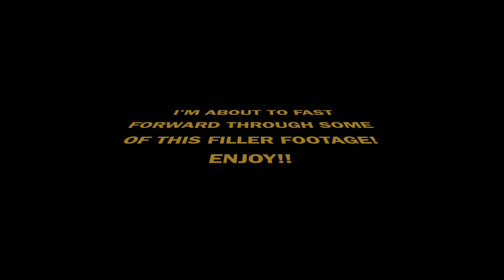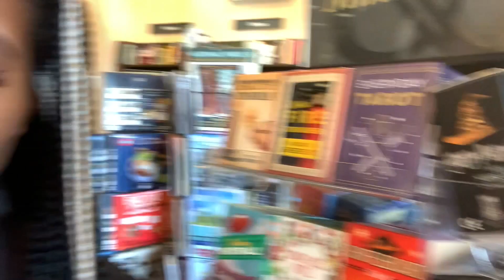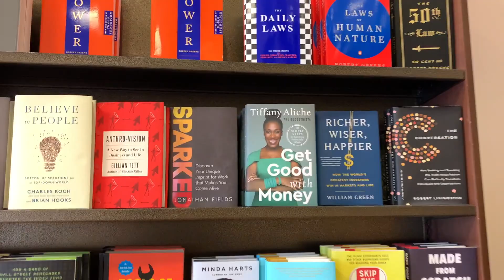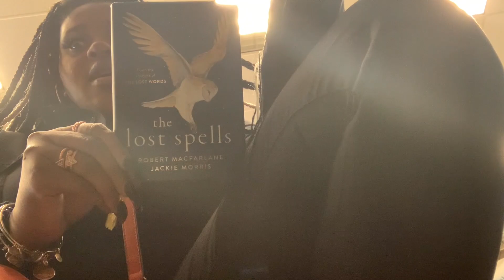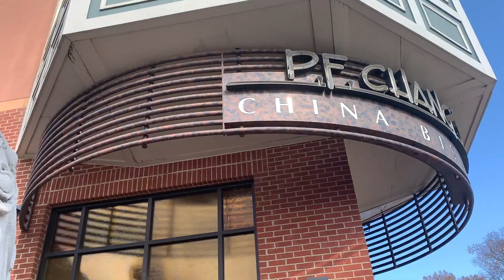YOU MUST FOLLOW YOUR INTUITION‼️Life Is Leading You Places You've Only DREAMED About✨EMBRACE THAT🧿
1. FOLLOWING YOUR INTUITION: 101🧿
2. General Reading - GO WITH WHAT YOU KNOW!!!
3. Timeless Reading - Energy Is Fluid

🚨WISH LIST🚨